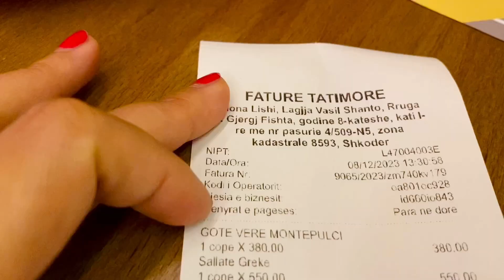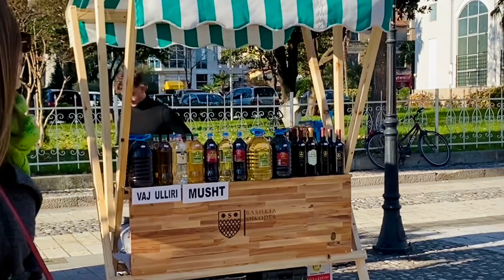Shkoder Albania We Will Explore the City and Eat a Lot of Food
Hello, travelers! Let's explore and be inspired by the best cities here in Albania. We will tour the city center of Shkodër, Albania, and go shopping together. After that, we'll visit a café and restaurant.

1. The Park Address (Monumenti kushtuar viktimave të persekutimit komunist) via Google Map
2. LC Waikiki Clothing Store via Google Map
3. Cliché Bar & Bistro Shkoder via Google Map
4.